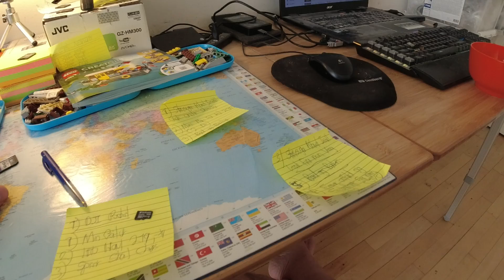MongoTV_9843 - Del 3 - SPISER SKÅL CHIPS TORSDAG EFTERMIDDAG OG UPLKOADER VIDEO TIL YOUTUBE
DEL 3 - God TORSDAG AFTEN. Jeg sidder og spiser chips  og osteboller, imens jeg forøsger på, at få styr på, de mange forskellig video, optaget på 3 forskellig videokamera. Det sidder jeg stadig at  gøre nu, med en ny pakke chips. Jeg har været afsted til LIDL igen, og købt 2 par ekstra LIDL short i XL størrelse. De Large størrelse, var lidt for små. Jeg er jo stadig cirka 100 kilo i vægt. Klokken den er 16.50 ogf snart 17. Jeg mangler stadig, at uploade en masse video. Jeg er ved at være træt nu , og jeg vil gerne lave varm mad også i dag. Godaften.